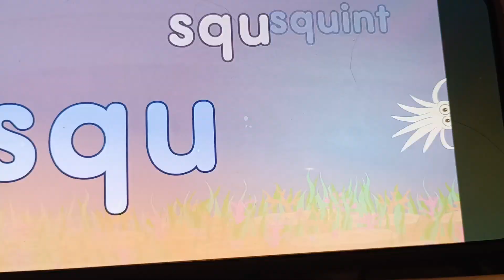でこぼこフレンズ (Deko Boko Friends) すべてのキャラクター